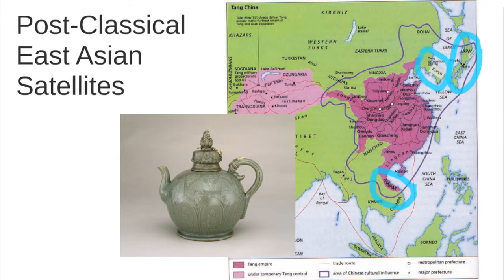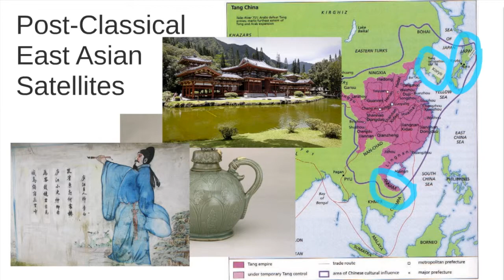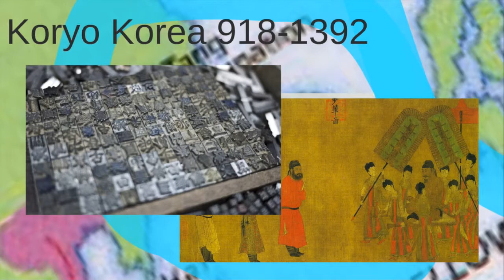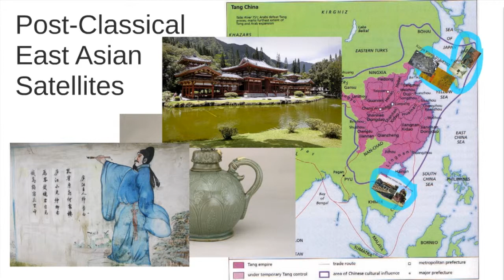Chinese Influence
This video is about Chinese Influence